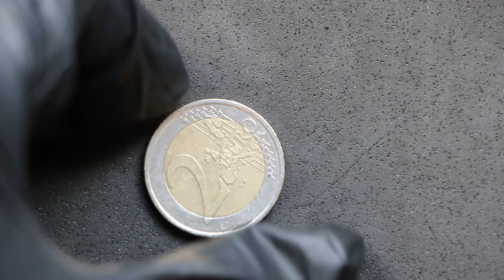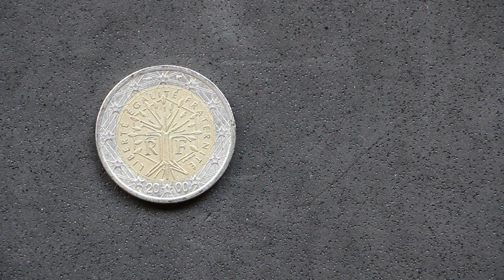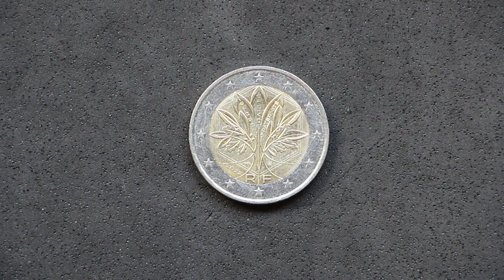Francia DEJA DE ACUÑAR su moneda de 2 euros estándar!! CÓMO PUDE SER POSIBLE? 😲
Francia dejará de acuñar su moneda estandar de 2 euros... COMO PUEDE SER ESTO POSIBLE!?

Pues es posible porque técnicamente no deja de acuñarla, simplemente va a proceder a cambiar su diseño!